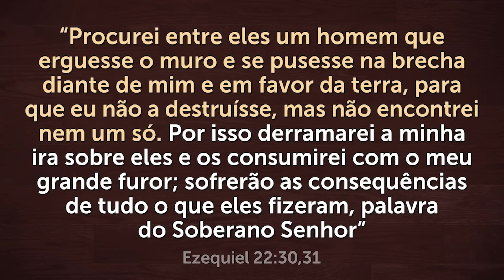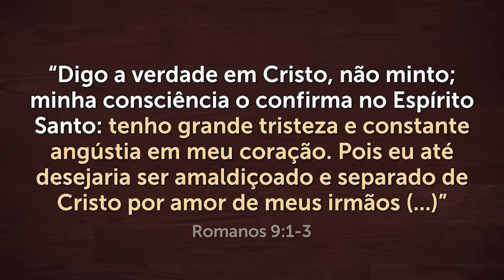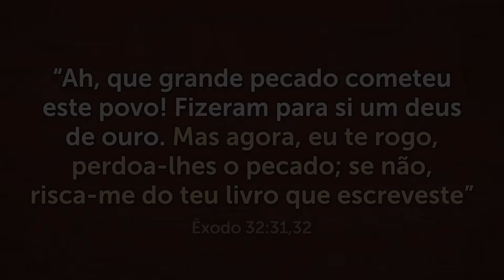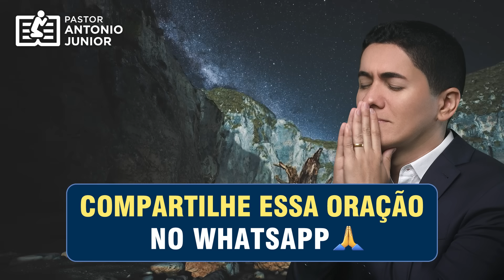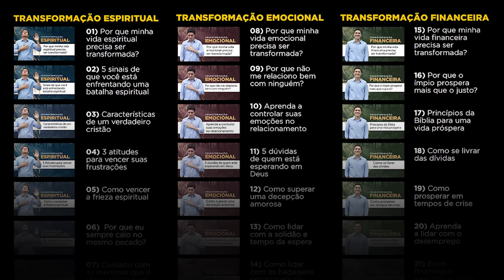MELHOR ORAÇÃO para PROTEÇÃO, BÊNÇÃOS e PROSPERIDADE 🙏🏼